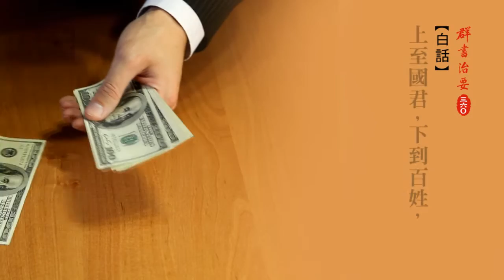《 群書治要360 》敬慎 • 治亂 - 上下交征利而國危矣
上下交征利而國危矣。（卷三十七　孟子）

【白話】上至國君，下到百姓，大家互相爭奪利益，必導致弒君篡位，國家就危險了。由此可知，不講道義、只重功利，天災人禍就避免不了。

【馬來西亞淨宗學會製作,  本影片公益流通,  請勿任意增減內容,  不可作為商業用途】